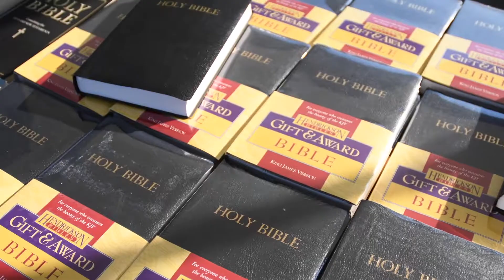Cincinnati Fall 2019 Final HD